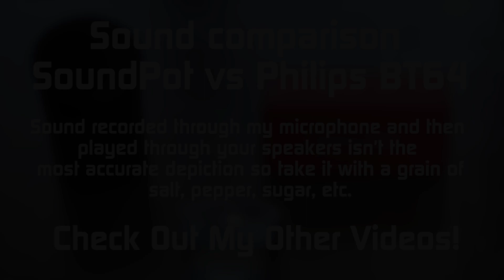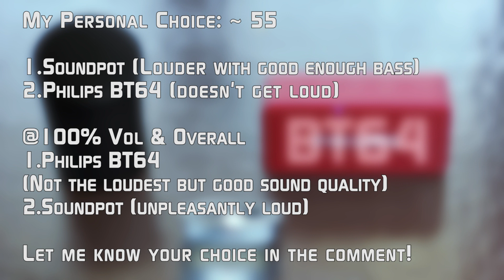Portronics Soundpot vs Philips BT64 - Sound Comparison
Philips BT64
Portronics POR-280 Sound Pot

This is a sound comparison between Philips BT64 vs Portronics SoundPot bluetooth speaker. Both sell for almost the same price but do they bth sound same? Does having just one driver in the SounPot makes it a disadvantage? Let's find out!

1. Noxive - Home: youtu.be/wRljEG0epiA

Release date:
3 October 2015
P-line:

2. Madnap - Endless River: youtu.be/_jRPMchQ7Rk

Release date:
24 March 2015
P-line:

Samsung Galaxy S6

This is the same Amazon.in and Flipkart.com you are all used to, however, each time you buy something I get a small kickback. It all adds up each month and really helps the channel.